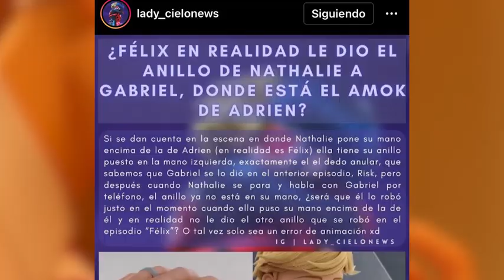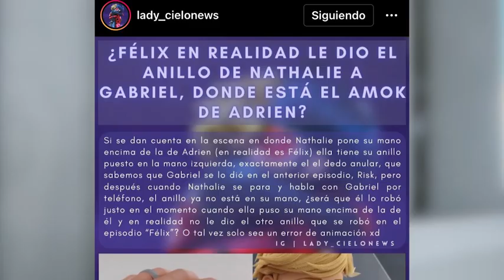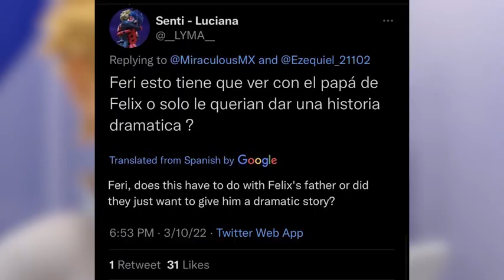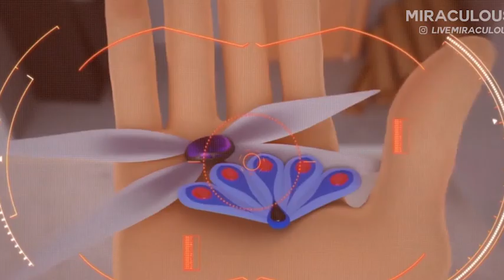El ERROR MÁS GRANDE del Final de la 4ta TEMPORADA de Ladybug que es FUNDAMENTAL en la 5ta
El mayor error del final de la temporada 4: Strike Back que nos hace ver cómo Félix le robó aparentemente el anillo a Nathalie. Esto puede cambiar muchísimo la temporada 5 de Miraculous Ladybug cuando se estrene y en este vídeo te diré absolutamente todo lo que tiene que ver con esta teoría.